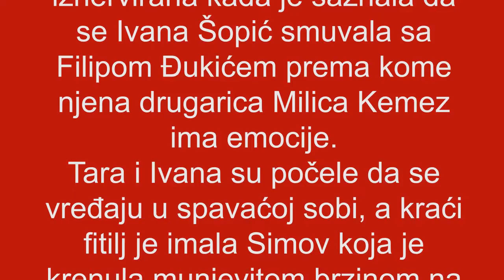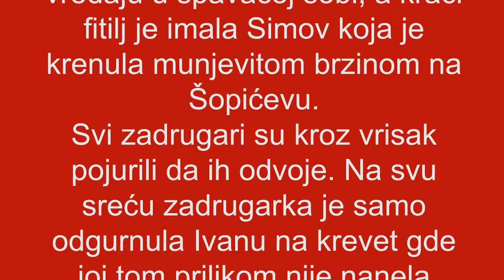ZADRUGA 3 - UMALO PALA KRV